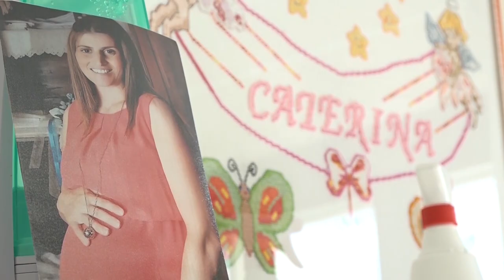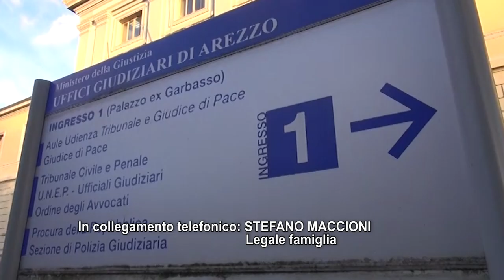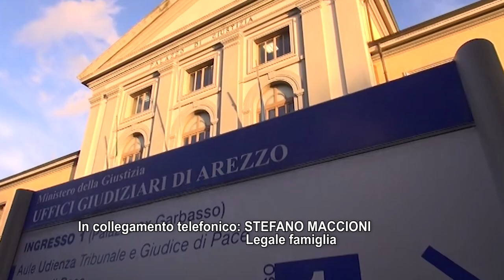Arresto cardiaco in gravidanza, Gabriele Succi chiede giustizia per la moglie e la figlia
Un accertamento tecnico preventivo per fare luce sulla responsabilità e ridare impulso all'inchiesta sulla tragedia di Cristina Rosi e dalla figlia Caterina Succi, scomparsa un anno e mezzo fa.
A chiederlo il marito della giovane madre, che non si è mai arreso.
L'inchiesta era partita nel gennaio 2021, dopo la querela contro ignoti, coordinata dal pm Marco Dioni.
Indagati per omicidio colposo tre medici di Careggi e per lesioni gravissime un medico aretino in relazione alla cardiopatia di cui soffriva Cristina Rosi.
La procura aveva nominato un collegio di periti guidato dal medico legale Marco Di Paolo dell’università di Pisa.
Il fascicolo era stato poi trasmesso a Firenze per competenza territoriale.